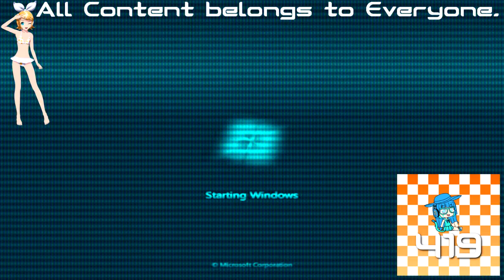(REQUESTED) Low Pitched Startup Sounds in NES Module 2.0